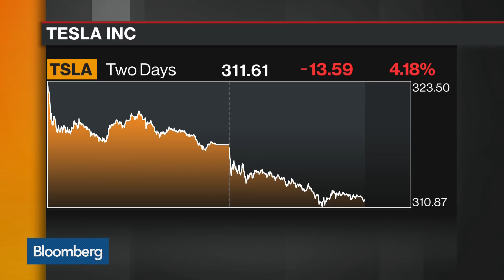Why KeyBanc's Erickson Cut His Tesla Estimates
Dec.27 -- Brad Erickson, KeyBanc Capital Markets analyst, explains why he cut his Tesla estimates. He speaks with Bloomberg's Julie Hyman and Joe Weisenthal on "Bloomberg Markets."